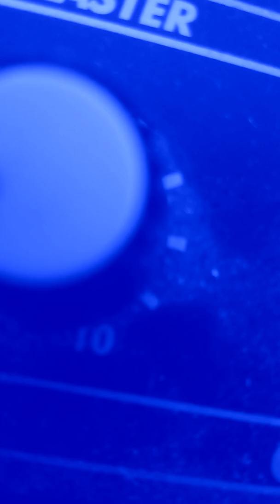STOVE RYAN (song) DEAD AND ALIVE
(Audio only) Rock/Pop